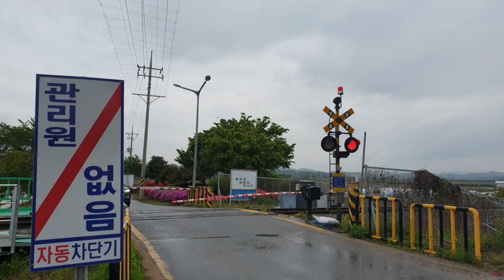경북선, 비 내리는 날에는 무궁화호를 구경합니다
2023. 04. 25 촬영